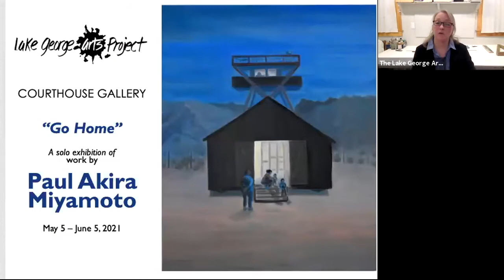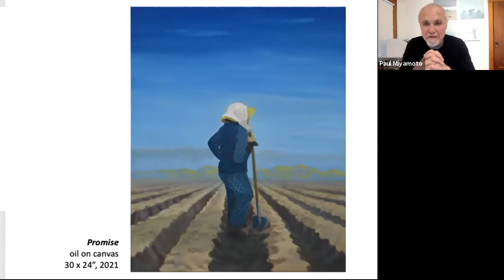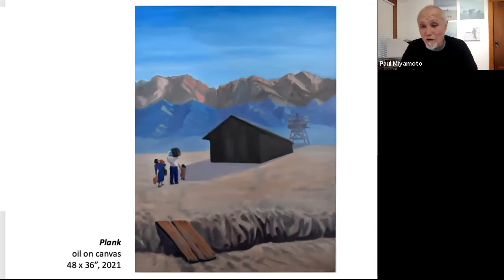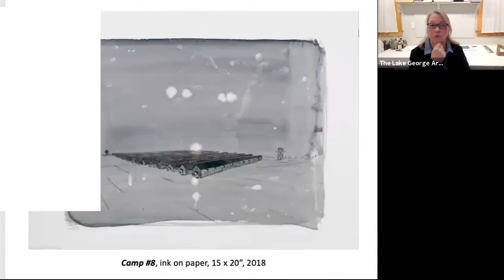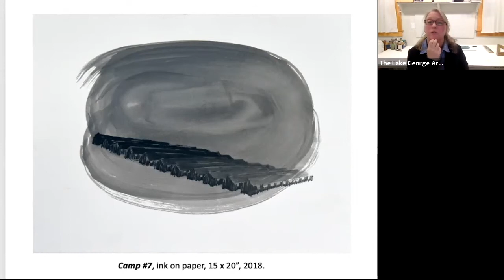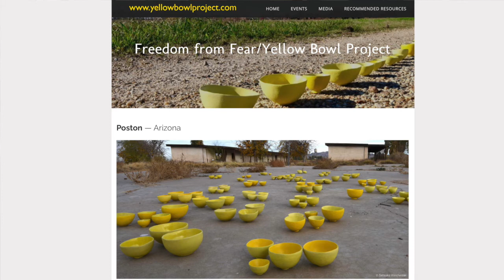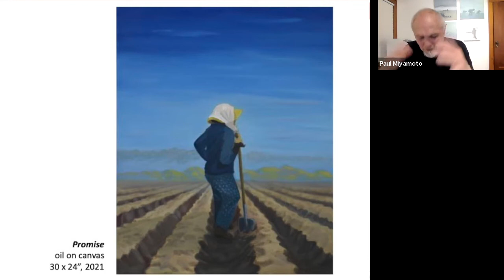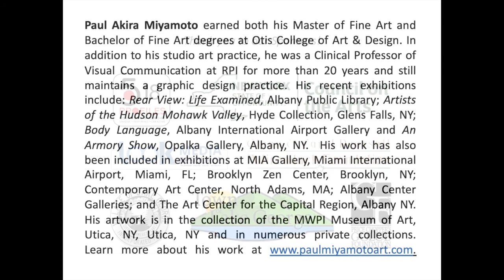LGAP talk with Paul Miyamoto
The Lake George Arts Project’s Courthouse Gallery presents GO HOME, a solo exhibition of work by Paul Akira Miyamoto. The exhibition is on view from May 5 - June 5, 2021. LGAP will hosted a Live Online Talk with Paul Akira Miyamoto on Tuesday, May 4th, 2021.

Miyamoto’s grandparents came to the United States from Kumamoto, Japan, and worked as itinerant farmers throughout the central coast of California and the desert of the Imperial Valley. During WWII they, along with Paul's parents and oldest sibling, were sent to Poston Camp in Arizona. The internment of naturalized citizens as well as Americans of Japanese descent, from 1941 to 1946, informs much of Paul's work of late.  The figures in his paintings recall the Issei, a term used for first generation Japanese Americans who emigrated from Japan, but were not eligible for U.S. citizenship. The distilled forms of field workers, often placed in landscapes drawn from his own memory, portray the strength and endurance of past family members, but could easily represent present-day immigrant farmworkers.
He says: “My paintings reflect a relationship to the geography of my past and the silent rage and emotional shame that earlier generations were never able to express. The mountains illustrate the barriers to independence, the furrows signify the possibility of regeneration, and the clear, expansive skies invite hope for the future.”

The Courthouse Gallery is located at the side entrance of the Old County Courthouse, corner of Canada and Lower Amherst Streets, Lake George, NY. Hours during exhibitions are Wednesday through Friday 12 – 5 pm, Saturday 12 – 4 pm, and all other times by appointment.

This exhibition is funded in part by the New York State Council on the Arts with the support of Governor Andrew M. Cuomo and the New York State Legislature; the Town and Village of Lake George; Price Chopper’s Golub Foundation; 518 Profiles The Pearsall Foundation; and LGAP members.